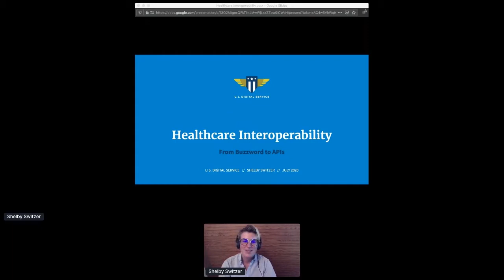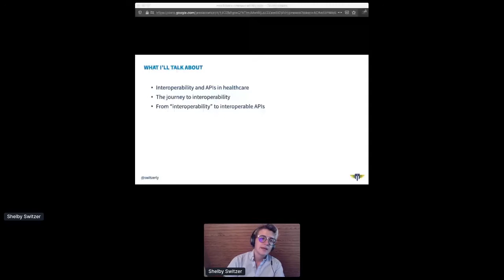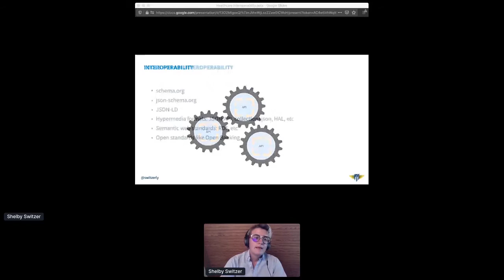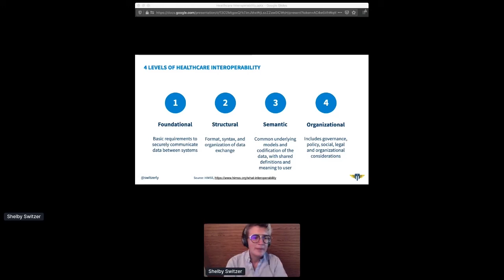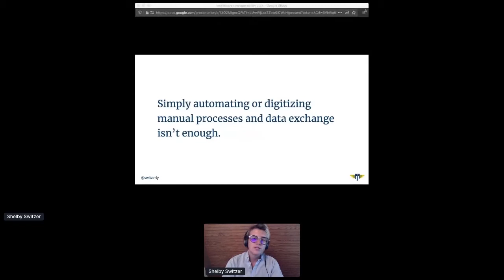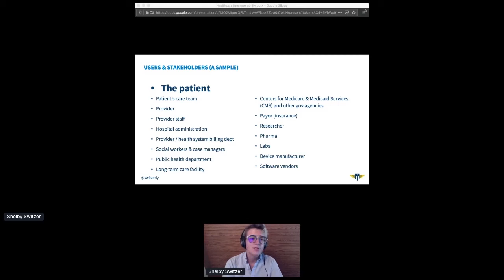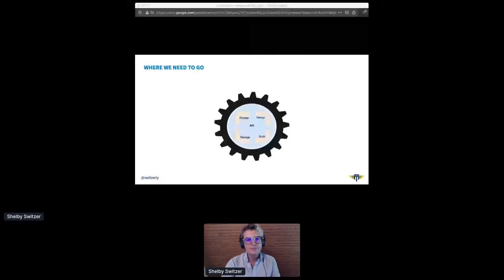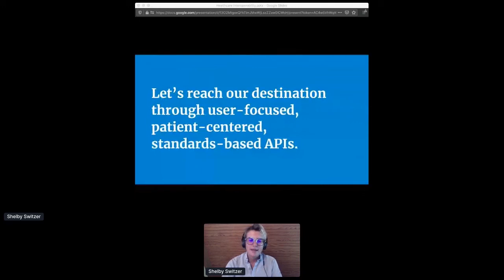Apidays LIVE New York 2020 - Healthcare Interoperability : From Buzzword to APIs By Shelby Switzer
Healthcare Interoperability: From Buzzword to APIs
Shelby Switzer, API Activist at US Digital Service